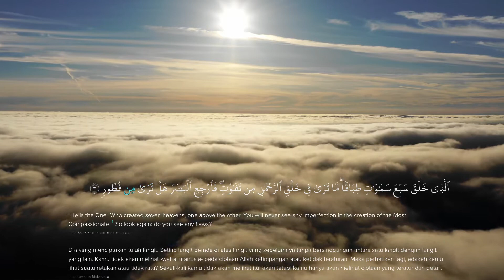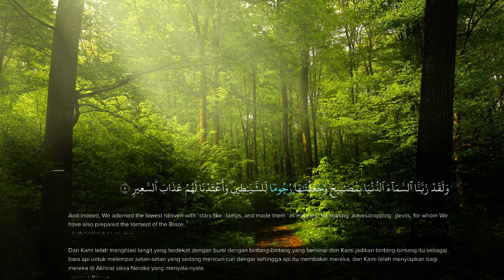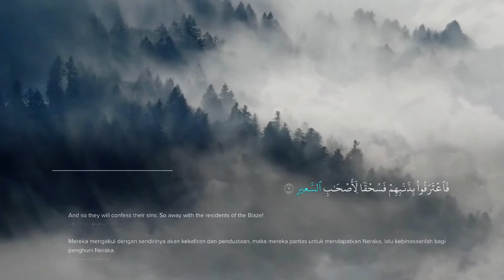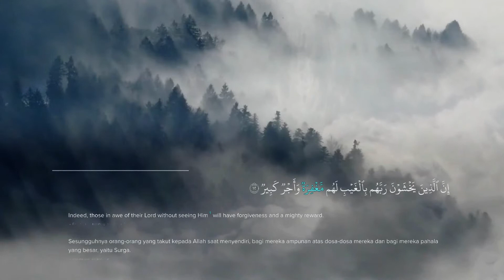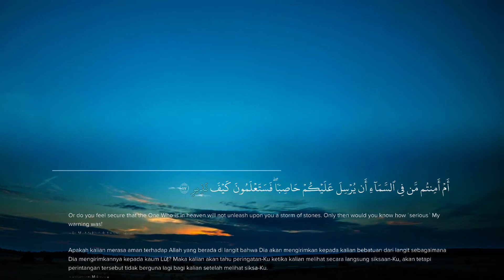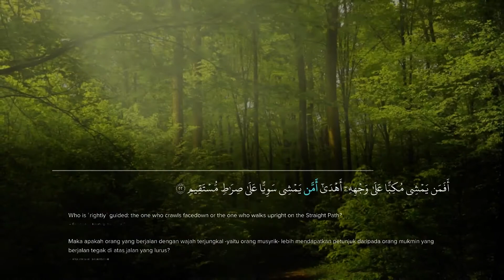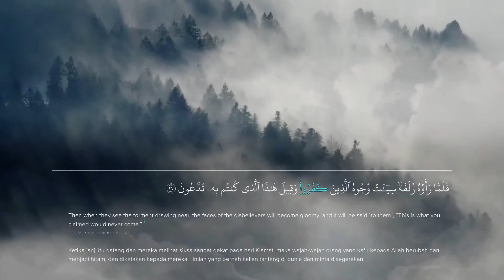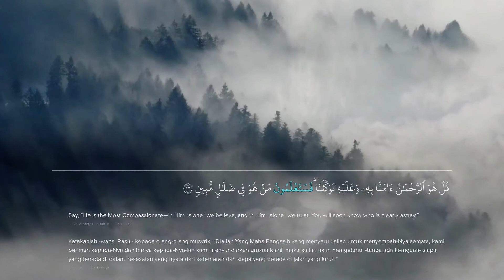Dijamin dapat Menenangkan | AlQuran surah al-mulk, 3x sehari.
Nikmati kedamaian dan ketenangan jiwa dengan mendengarkan lantunan suara Alquran yang dipadukan dengan suara alam yang menenangkan. Video ini tidak hanya membawa Anda pada sebuah perjalanan spiritual yang menenangkan hati dan pikiran, namun juga dilengkapi dengan terjemahan ayat-ayat Alquran yang dibacakan, sehingga Anda dapat memahami arti dari setiap ayat yang didengarkan.

Dalam video ini, Anda akan mendengarkan bacaan Alquran yang indah dan merdu yang disertai dengan suara alam, seperti suara ombak, burung berkicau, dan angin yang menyejukkan. Kombinasi suara ini akan membawa Anda ke dalam suasana yang tenang dan damai, di mana Anda dapat merenung dan menghubungkan diri dengan Tuhan.

Selain itu, video ini dilengkapi dengan terjemahan ayat-ayat Alquran yang dibacakan, sehingga Anda dapat memahami arti dari setiap ayat yang didengarkan. Terjemahan ayat-ayat Alquran yang dipilih dengan cermat untuk menciptakan perpaduan harmonis dengan suara alam, sehingga membentuk suasana yang menenangkan dan penuh kedamaian.

Dengan mendengarkan video ini, Anda akan merasakan ketenangan jiwa dan merelaksasi pikiran, serta menghilangkan stres dan kecemasan. Dengarkan video ini setiap kali Anda merasa lelah atau stres, dan rasakan bagaimana perpaduan antara lantunan suara Alquran dan suara alam membantu Anda meraih ketenangan dan kedamaian dalam hidup Anda.

Jangan lewatkan kesempatan untuk merenung dan memahami arti dari setiap ayat Alquran yang dibacakan, sambil menikmati suasana yang tenang dan damai dalam video ini.